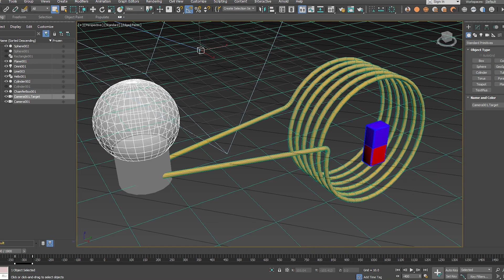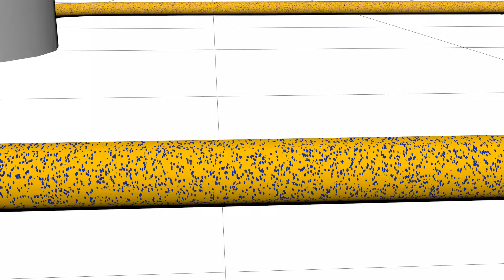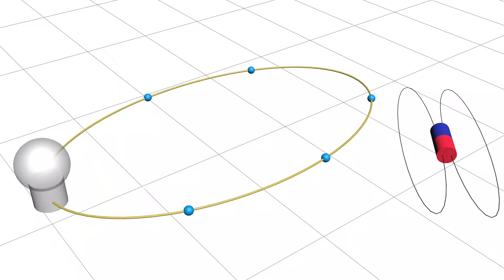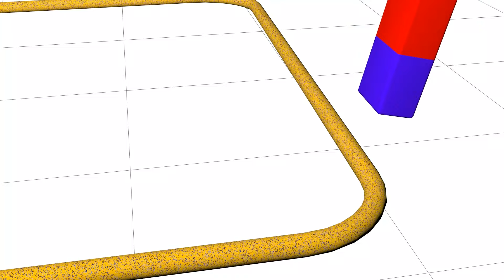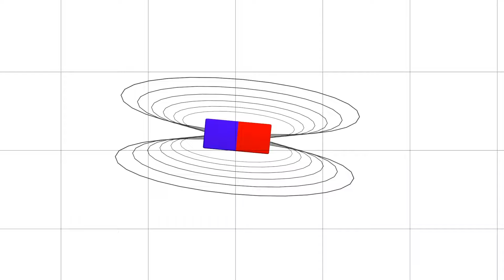هل تعلم كيف يتولد التيار الكهربائي بالمجال المغناطيسي How is electric current generated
لماذا المجال المغناطيسي الثابت لايستطيع توليد كهرباء
هذا شرح دقيق لفهم طريقة توليد الكهرباء بالحث المغناطيسي
اصل المجال المغناطيسي في فيديو بالرسوم المتحركة